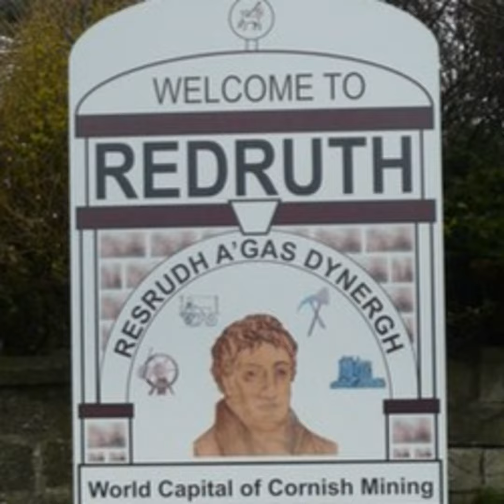Forgotten Towns # 949 - Redruth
Visit the UK's 1,000 Largest Settlements with Alexander Rennie : We descend on Cornwall's old mining capital to find the town's fair in full swing and get a guided tour of the Buttermarket revamp.